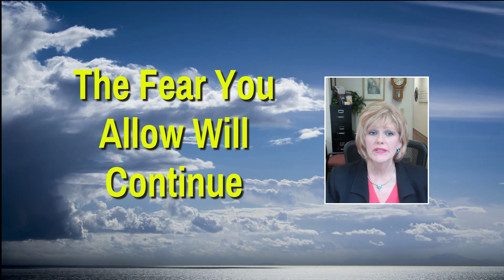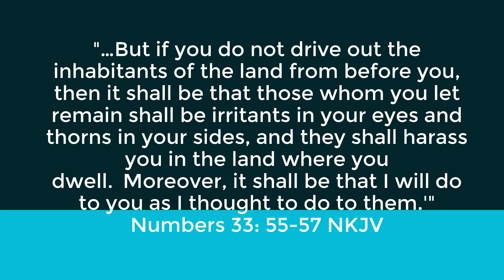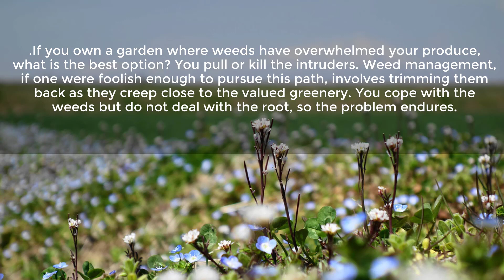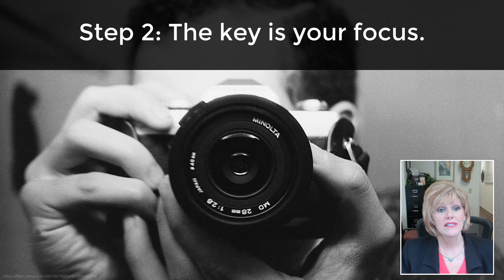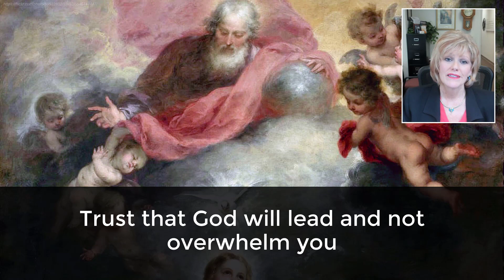The Fear You Allow Will Continue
The Fear You Allow Will Continue. Based on an article